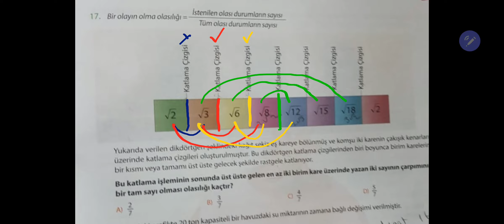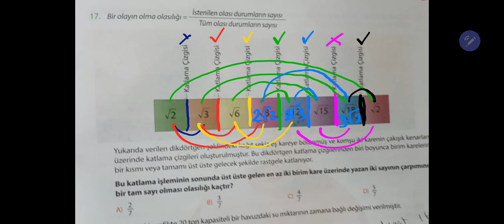LGS 8. SINIF OLASILIK KAREKÖK YENİ NESİL SORU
8. sınıf LGS olasılık ve kareköklü sayılar konusunu içeren yeni nesil soru ve çözümü